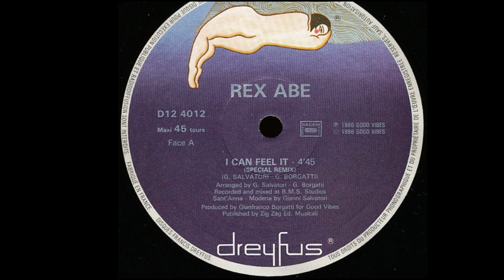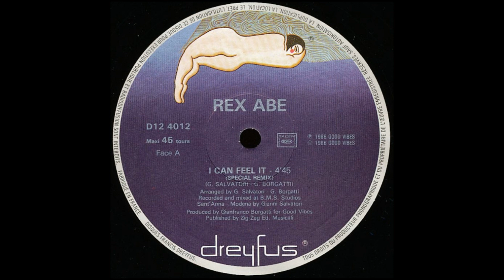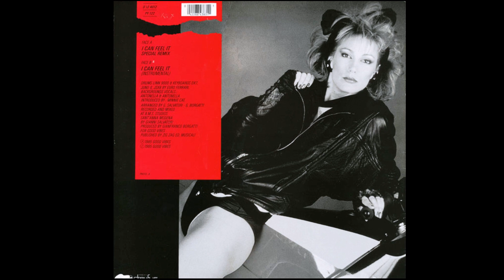Rex Abe - I Can Feel It (Special Remix) Italo Disco 1986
Label: Disques Dreyfus – D12 4012
Format:
Vinyl, 12", 45 RPM, Maxi-Single
Country: France
Released: 1986
Genre: Electronic
Style: Italo-Disco
Arranged By – G. Borgatti, G. Salvatori
Backing Vocals [Backgrounds Vocals] – Antonella, Antonella
Drum Programming [Drums Linn 9000], Synthesizer [Keyboards DX7, Juno 6, JSX8] – Euro Ferrari
Lacquer Cut By – AM
Mixed By, Recorded By – Gianni Salvatori
Producer – Gianfranco Borgatti